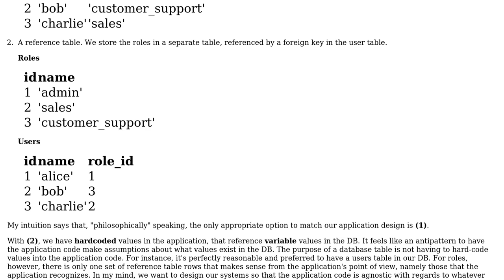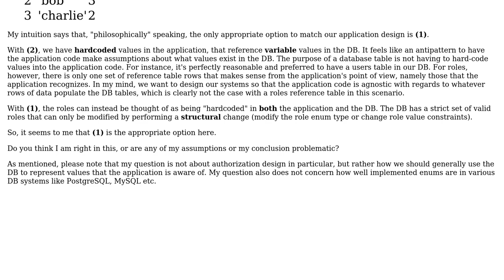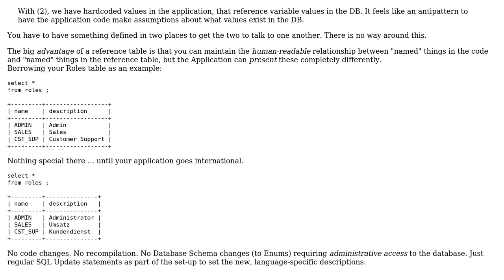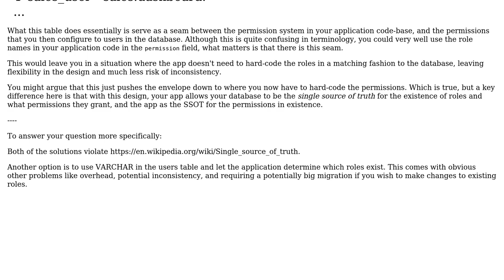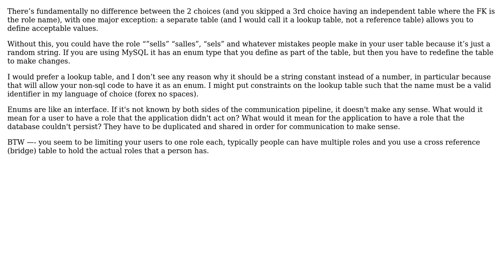Software Engineering: SQL: enum vs reference table when values are referenced in the code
With thanks & praise to God, and with thanks to the many people who have made this project possible! | Content (except music & images) licensed under CC BY-SA | Music | Images & others | With thanks to user Phill W. user Moeghoeg user jmoreno user Ben Barkay and the Stack Exchange Network Trademarks are property of their respective owners. You are responsible for your own actions.